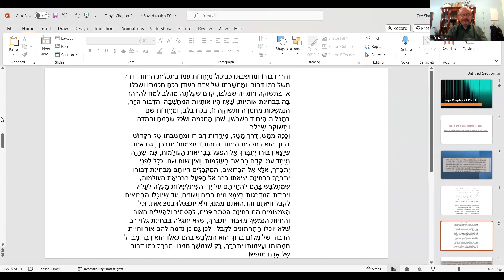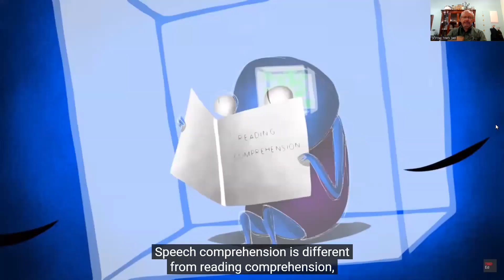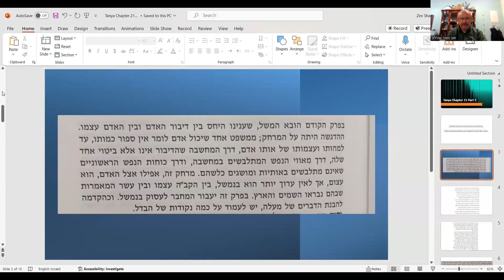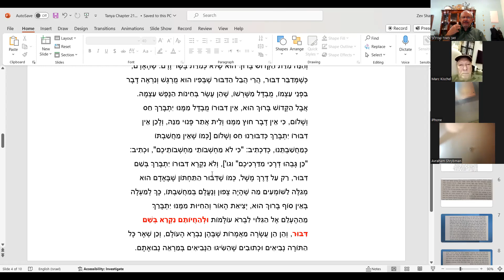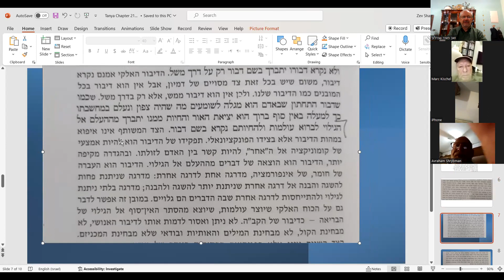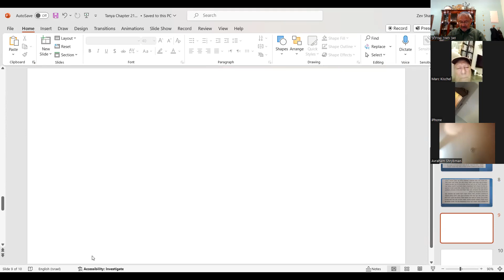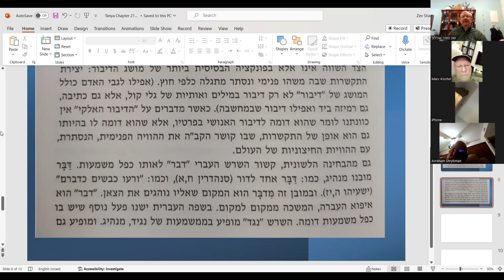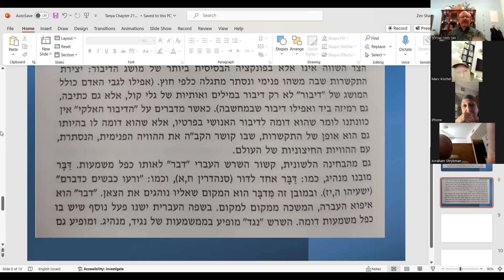Tanya Chapter 21 Part 1